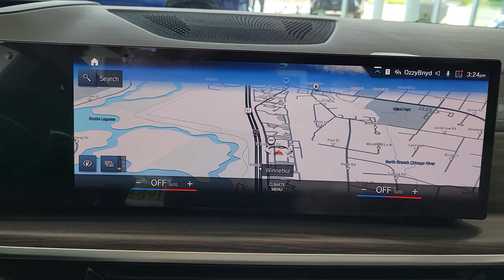2024 BMW X5 Chicago, Evanston, Highland Park, Deerfield, Northbrook IL 50227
Mineral White Metallic New 2024 BMW X5 xDrive40i available in Northfield, IL at Fields BMW Northfield. Servicing the Chicago, Evanston, Highland Park, Deerfield, Northbrook, IL area.

Navigation, Moonroof, Heated Seats, Power Liftgate, All Wheel Drive, Turbo Charged, Aluminum Wheels, Panoramic Roof. EPA 27 MPG Hwy/23 MPG City! xDrive40i trim. Warranty 4 yrs/50k Miles - Basic Warranty;KEY FEATURES INCLUDESunroof, Panoramic RoofVISIT US TODAYWelcome to Fields BMW Northfield, a proud member of Fields Auto Group which has been selling luxury automobiles since 1971Fuel economy calculations based on original manufacturer data for trim engine configuration. Please confirm the accuracy of the included equipment by calling us prior to purchase.